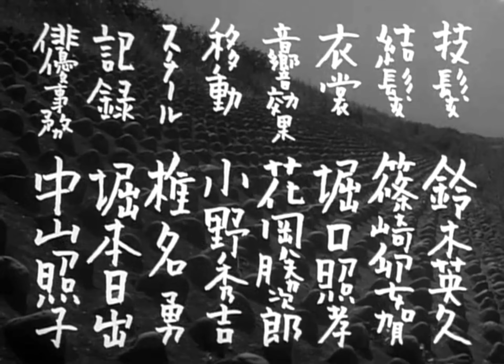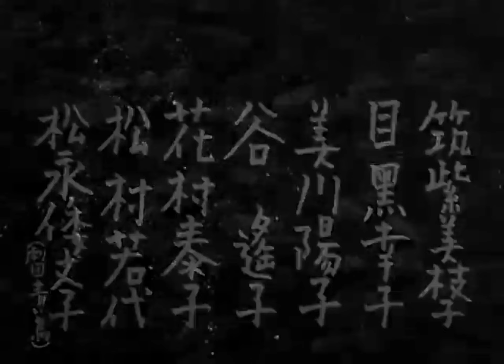Hermano y hermana (1953), Película (subtitulos en español)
La relación ríspida entre dos hermanos mantienen un ambiente tenso en una familia rural japonesa.

“Nos entendíamos mejor que un hermano y una hermana”. Hermano y hermana

Título original: Ani imôto
Año: 1953
Director: Mikio Naruse
Género: Drama
País: Japón
Reparto:  Machiko Kyô, Masayuki Mori, Yoshiko Kuga, Yûji Hori, Eiji Funakoshi
Clasificación por edad: B15
Productora: Daiei Tokyo Daini

Curiosidades: La película está basada en el cuento Ani imōto de Saisei Murō.